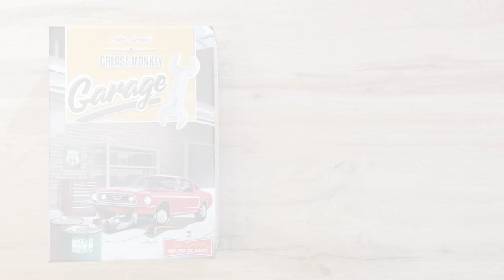Grease Monkey Garage – How To Play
In weniger drei Minuten erlernt ihr mit dieser Spielerklärung die Regeln des familienfreundlichen Brettspiels Grease Monkey Garage von Board Game Circus. Taucht ein in die Welt einer nostalgischen Autowerkstatt, erschaffen von Fedor Sosnin. Jede Menge Retro Cars und Oldtimer warten darauf, von euch repariert zu werden!